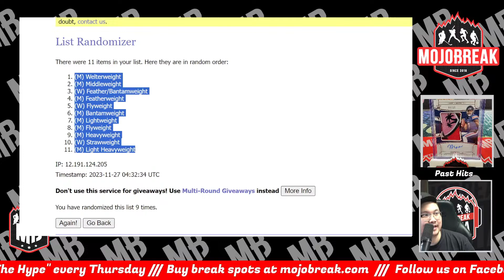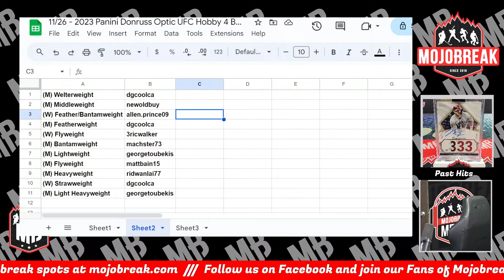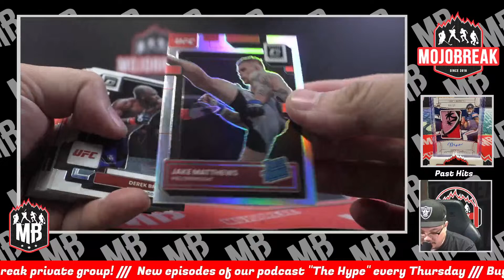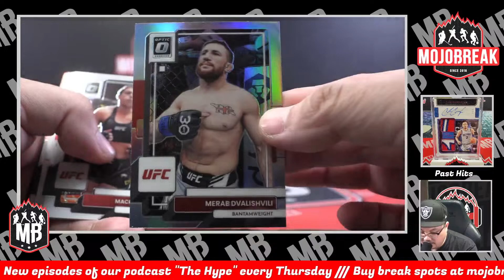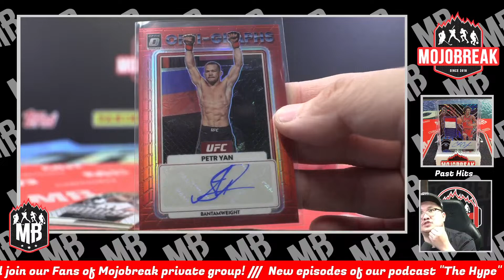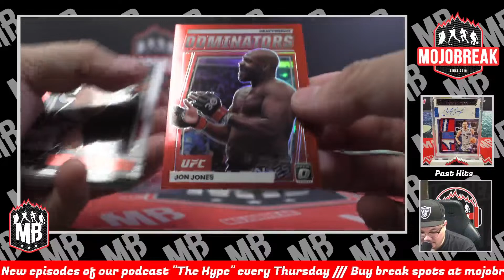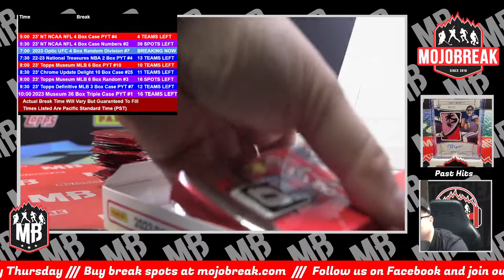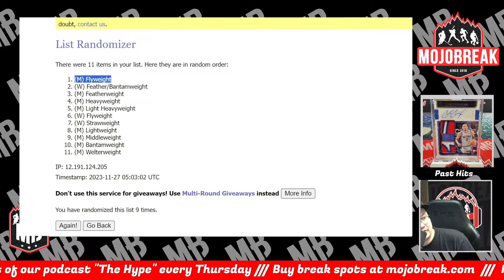Random Division #7 - 2023 Panini Donruss Optic UFC Hobby 4 Box Break - 11.26.23